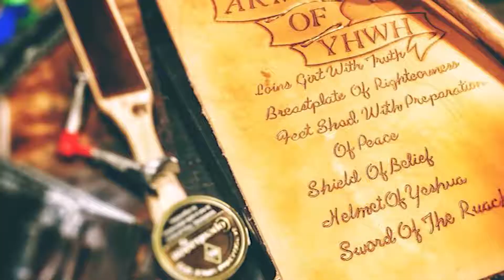Tankard Belt Holder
- Build video of some tankard holders that attach to a belt.

- Links